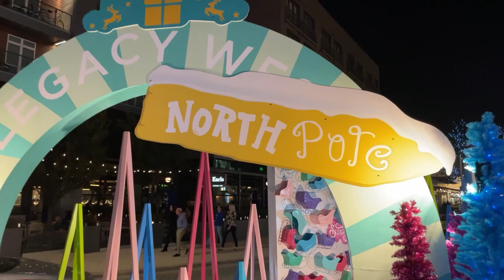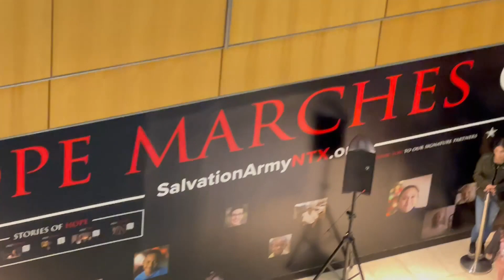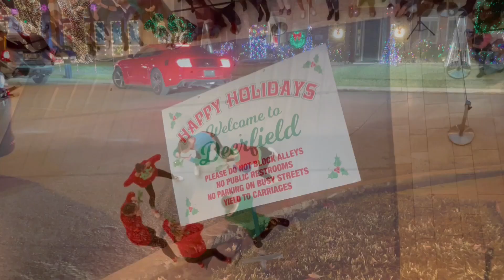அமெரிக்காவிலிருந்து HAPPY NEW YEAR & CHRISTMAS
It is Festival time in USA.  After few episodes on Puerto Rico Trip, sharing a video on how Christmas is celebrated in USA. It is Hannakah for Jews, Vinayagar Chaturthi for Hindus & Christmas for Christians.  But a Happy New Year for all!!!